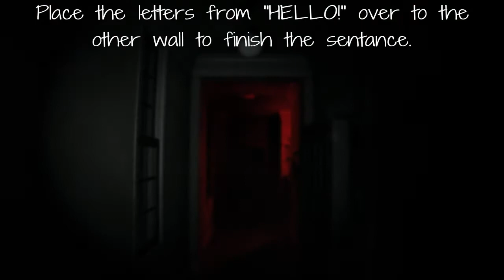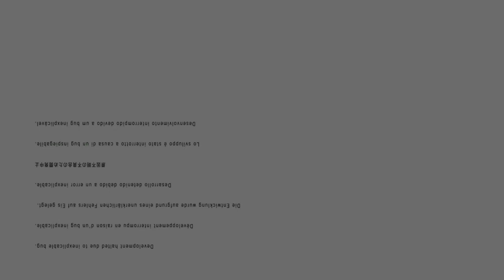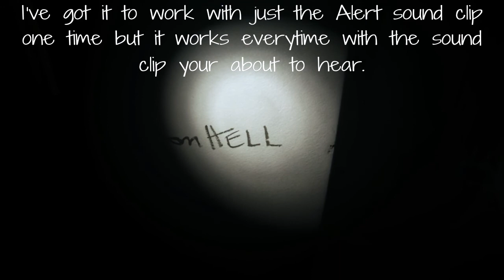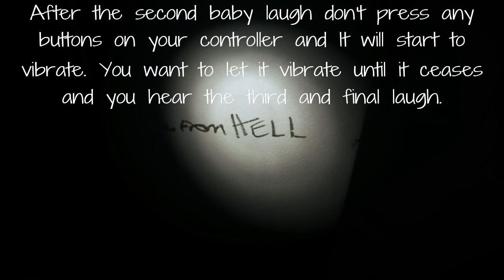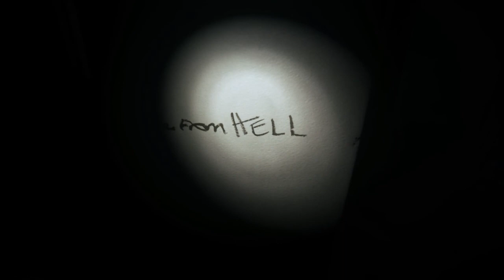How to Beat P.T.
This is a one sure way of beating P.T. I've tested this method back to back and it works every time!